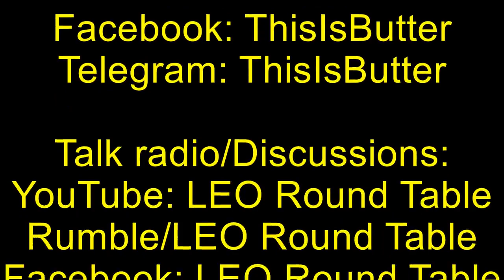Deputys rescue women clinging to stop sign during flooding